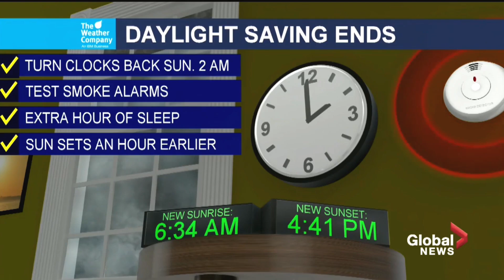The Weather With Kim Sullivan OCT 30 2020 Global Montreal